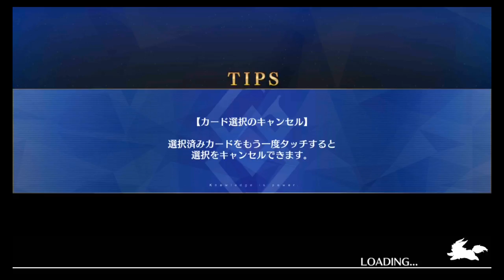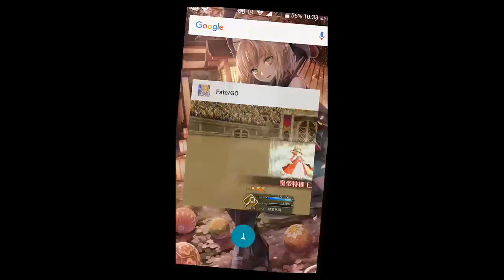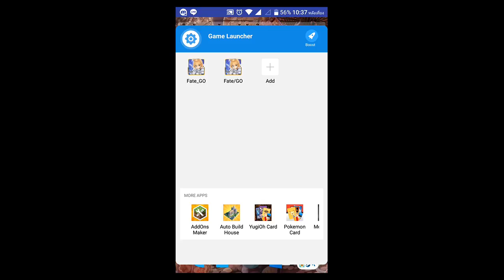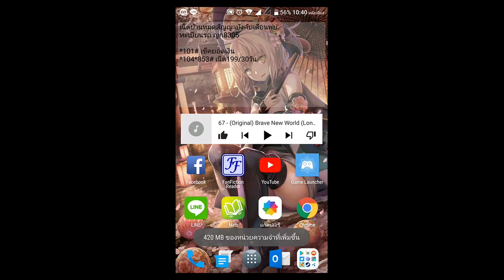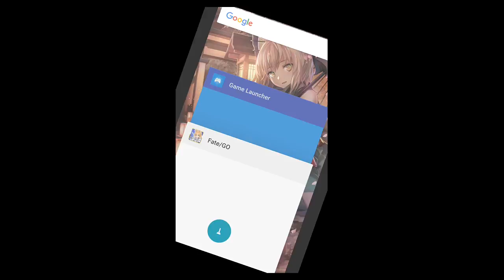Fate/GO Nero Colosseum 2017 Exhibition match VS Nero (Finale Prototype)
Uncut version to let you see how I struggle with this lol. Reverse time and 3 CS, all hell break loose.
PS. Just noticed now that I forgot to change some CE though.